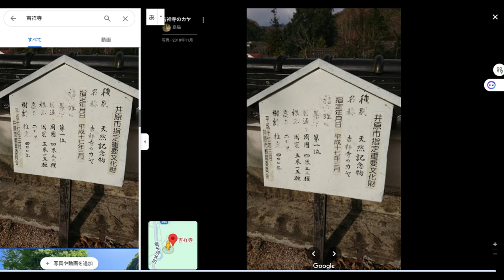【隠居TV】地名探訪「上市」「下市」岡山県井原市